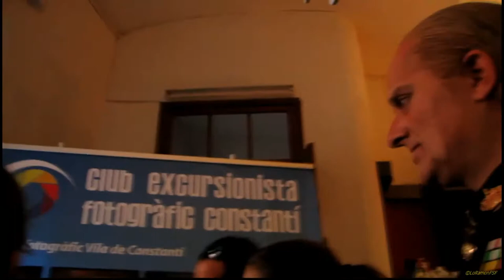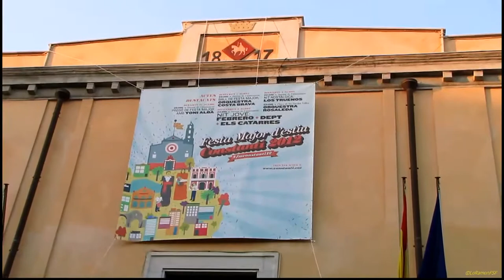Toni Albà tret de sortida oficial a la Festa Major de Constantí, 31 07 2012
L'actor Toni albà doni el tret de sortida oficial a la Festa Major de Constantí amb un pregó on interpretarà el personatge del "rei" del programa Polònia i ens convidarà a gaudir d'uns dies intensos de gresca i celebració.